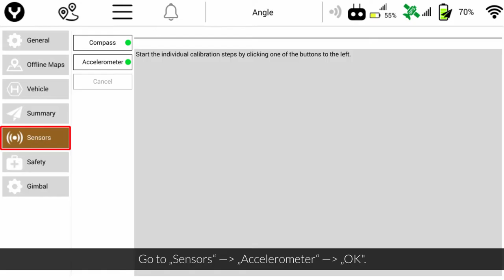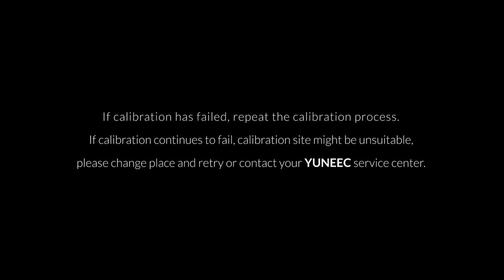H520 - Accelerometer Calibration (EN)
The H520 system utilizes Yuneec’s proven six-rotor platform and incorporates enterprise-grade cameras and mission planning software for high-end commercial use.
In this video we show you how to calibrate the accelerometer.